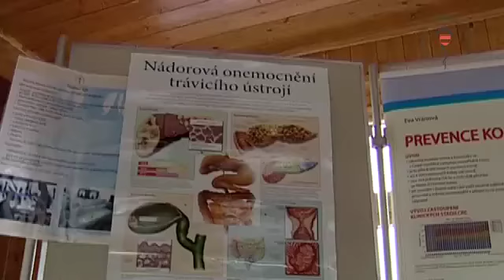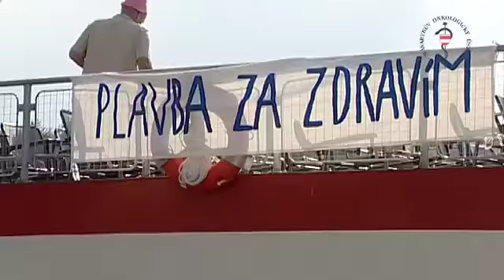Plavba za zdravím - Září 2010 (102)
Plavba za zdravím v MOÚ